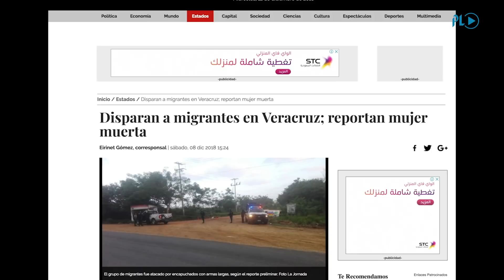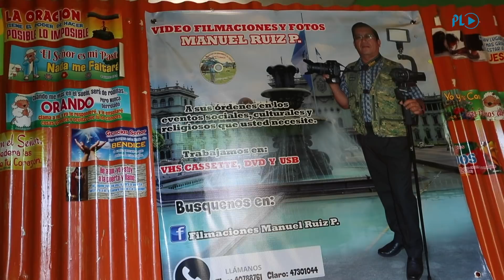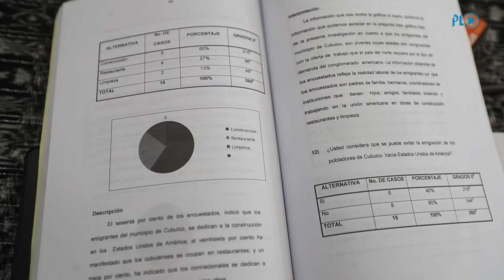Pobreza y desempleo obligan migración en Cubulco, Baja Verapaz | Prensa Libre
GUATEMALA. La muerte de la guatemalteca María Herlinda Ruiz Tapería, de 23 años, en Veracruz, México, deja al descubierto la agonía que viven por la pobreza los 58 mil vecinos de Cubulco, Baja Verapaz, de donde era originaria la joven; y que como válvula de escape a esa miseria, se opta por migrar a Estados Unidos. (Video Prensa Libre: Érick Ávila y Edwin Pitán)

Lea en PrensaLibre.com: En Cubulco se migra para huir de la miseria